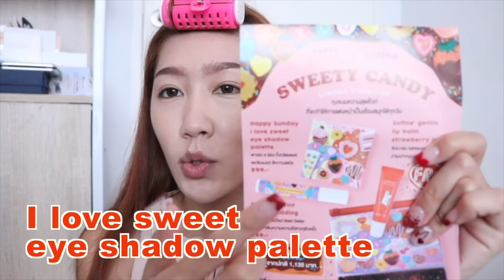แกะแล้วลองเลย Ep.6 เห่อพาเล็ตแรกจาก happy sunday แต่งยังไงให้สวยในชีวิตประจำวัน l Dujdow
ดูเพลินๆ ฟังเพลินๆยาวไปในเย็นวันอาทิตย์นี้จ้า
วันนี้จะมาเห่อของใหม่ตั่งๆนานา ไม่ว่าจะเป็น เบสและรองพื้นของลาเนจ พาเล็ตใหม่จากแฮปปี้ซันเดย์ ลิปทิ้นท์และลิปกรอส เอาเป็นว่ามีอะไรใหม่ๆ มาอัพเดทกันบ้างมาดูเลยจ้าา